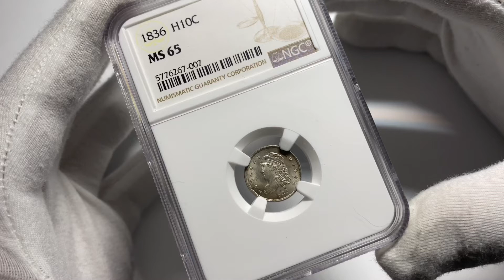Aukcja 7, Stany Zjednoczone, 5 centów (1/2 Dime) 1836, Filadelfia, Capped Bust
Aukcja 7, 29-30 listopada 2020 roku.

Literatura: KM #47